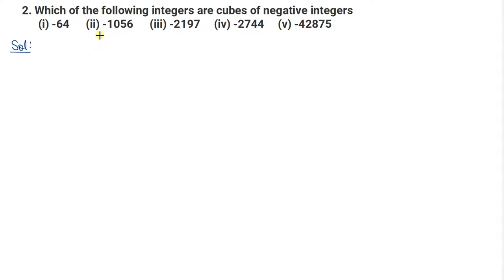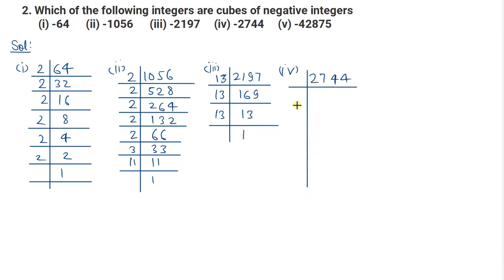Q.2 - Exercise 4.2 - Chapter 4 - Cube and Cube Roots - R D Sharma Class 8 - Math Solutions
In this video, question 2 from exercise 4.2 from chapter 4 cube and cube roots from the book R D Sharma has been solved with complete explanation.
The question 1 is
Which of the following integers are cubes of negative integers?